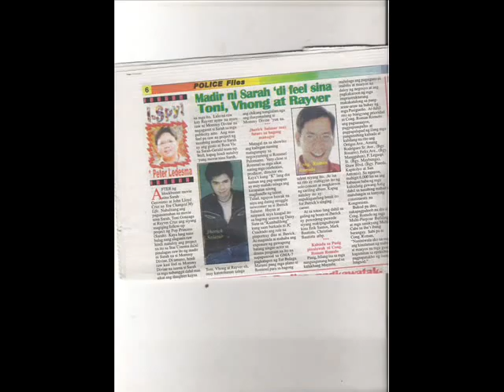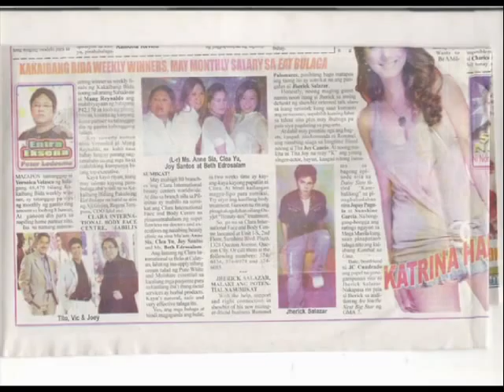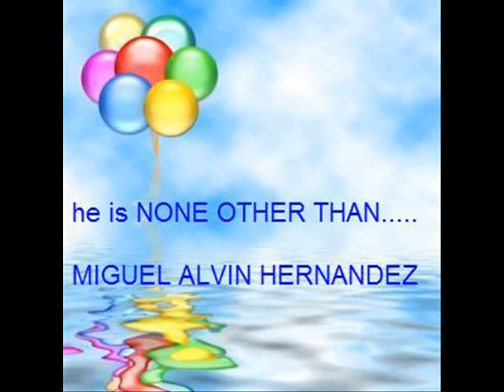Miguel Hernandez Surprise Birthday Video Presentation!!!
Happy Happy Birthday Mr. Hot Hunk Belter Miguel Hernandez..Wish you all the best.Goodluck sa career.Stay humble,sweet and good person.YOUR THE BEST.